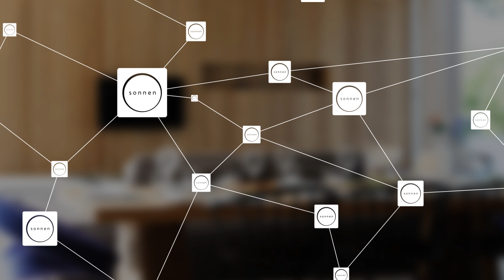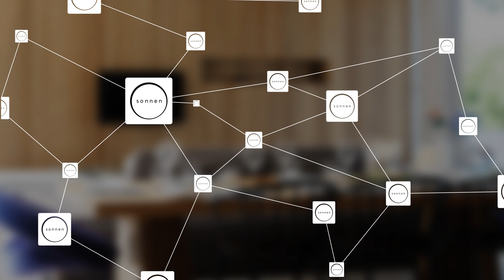The sonnenCommunity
In the inter-connected sonnenCommunity in Germany, all members share their self-generated and stored energy with one other in a clean energy marketplace.